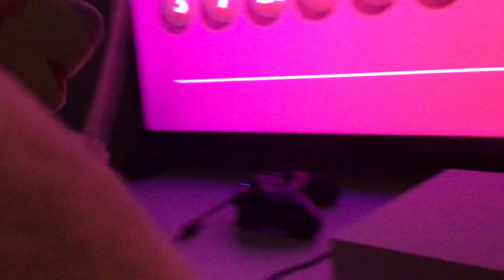Tiggy Movie: Tigger wins the lottery!